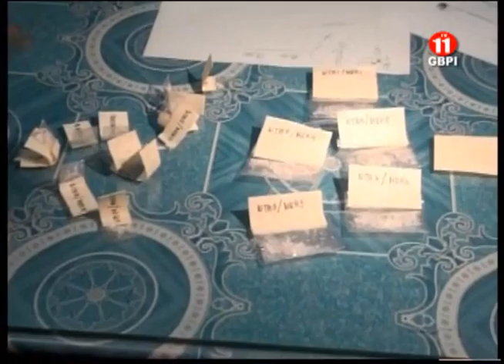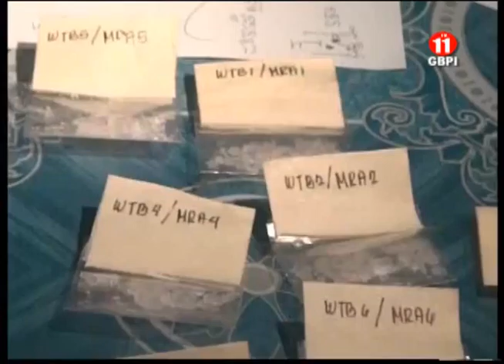AUTORIDAD PREPRASO IMPLENTA ORDEN DEL NEUVO PRESIDENTE